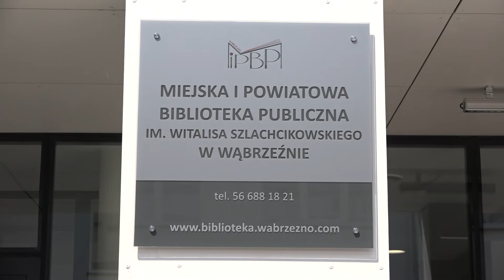"Biblioteka chroni przeszłość i tworzy przyszłość"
Rozmowa z Dyrektor MiPBP w Wąbrzeźnie na temat funkcjonowania w nowym obiekcie.